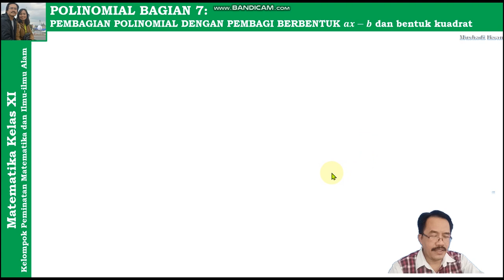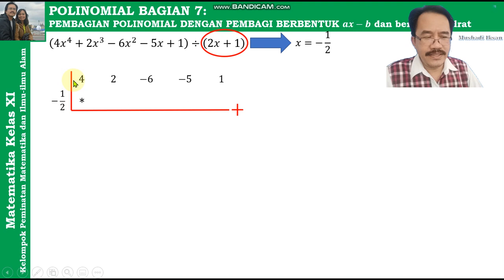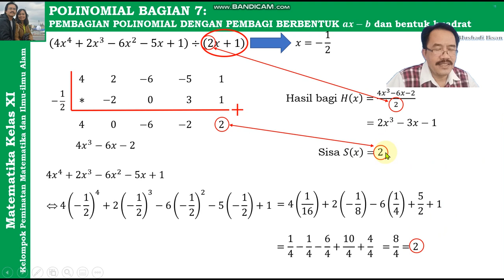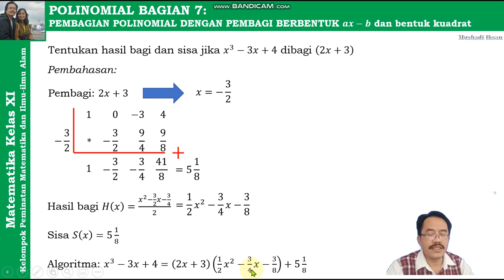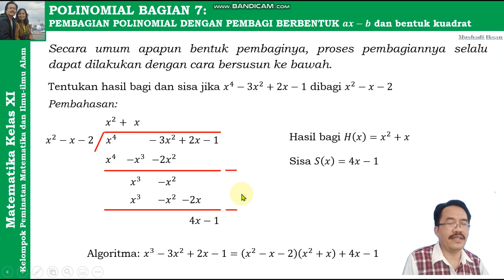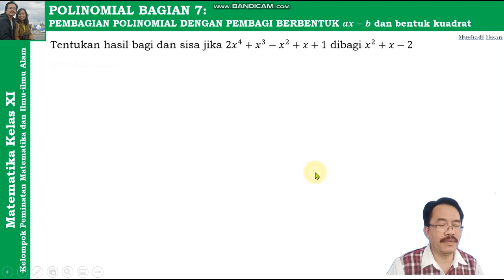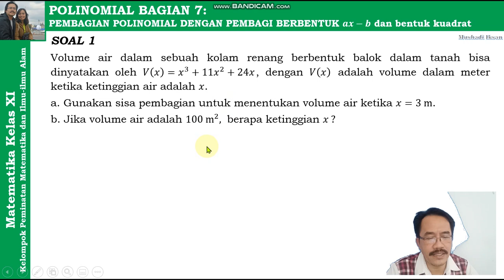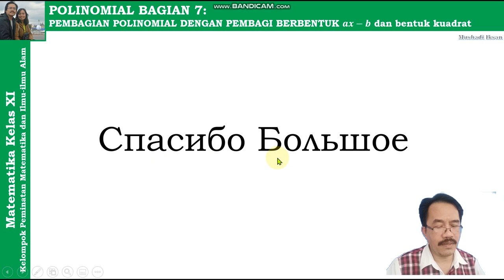Polinomial 07 - Pembagian Polinomial dengan pembagi bentuk kuadrat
Video ini membahas pembagian polinomial dengan pembagi berbentuk ax - b dan bentuk kuadrat, walaupun secara umum semua pembagian polinomial dapat dilakukan dengan cara susun panjang atau susun ke bawah